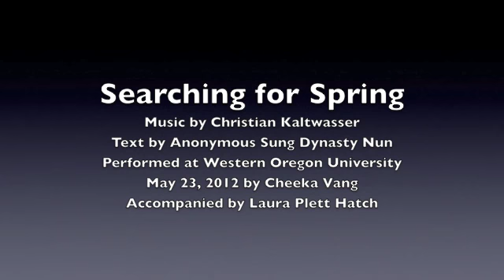Searching for Spring - song by Christian Kaltwasser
Text by anonymous Song Dynasty nun

Performed May 23, 2012 at Western Oregon University
by Cheeka Vang.
Accompanied by Laura Plett Hatch.